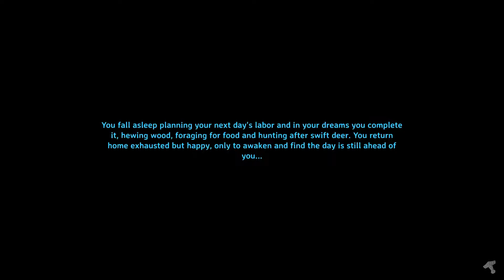🍑First Stone Golem Fight 🗻💥/ Valheim gameplay early access ep.354🍩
🍑Socials🍩